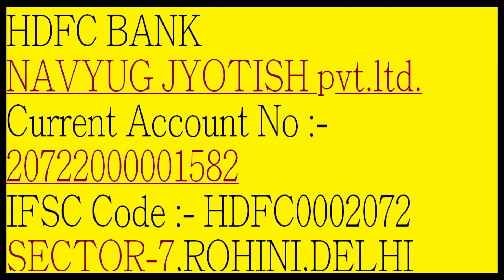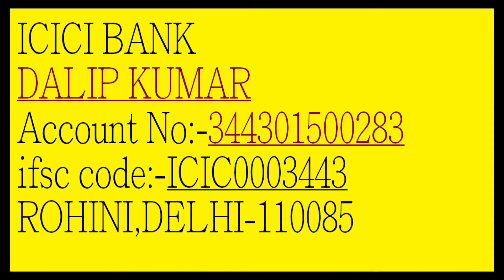Dr. SUHAS DOGRE's SPEECH IN DELHI SAMMELAN